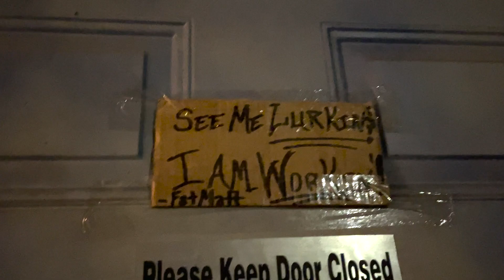2023 American HorrorPlex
Thank you to the folks at AHP for inviting Chauncey and Rachel to check out this year's haunt. If you can get to Louisville, we highly recommend checking it out! Visit their website for hours and other info!